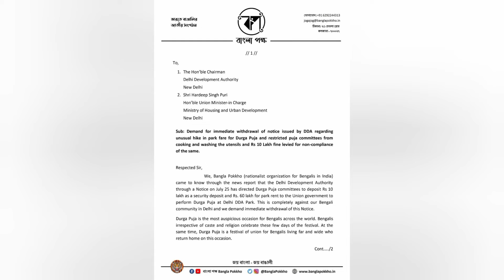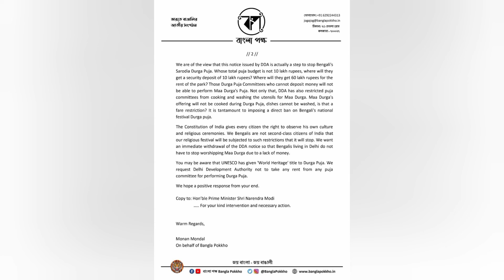এবার DDA, প্রধানমন্ত্রী ও কেন্দ্রীয় নগরোন্নয়ন মন্ত্রীকে চিঠি দিল বাংলা পক্ষ, বিষয় দুর্গাপূজা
দিল্লি ডেভেলপমেন্ট অথরিটি (DDA) গত 25 শে জুলাই একটি নির্দেশিকায় জানিয়েছে যে দিল্লি DDA পার্কে দুর্গাপুজো করতে গেলে সিকিউরিটি ডিপোজিট ১০ লাখ টাকা এবং পার্কের ভাড়া বাবদ ৬০ লাখ টাকা কেন্দ্রীয় সরকারের কাছে জমা দিতে হবে। মা দুর্গার ভোগের রান্না করা যাবে না এবং বাসনপত্রও ধোয়া যাবে না বলে নিষেধাজ্ঞা জারি করেছে DDA। বাঙালির দুর্গাপুজো বন্ধ করার এই চক্রান্তের বিরুদ্ধে DDA-র চেয়ারম্যান, কেন্দ্রীয় নগরোন্নয়ন মন্ত্রী এবং প্রধানমন্ত্রীকে চিঠি দিল ভারতে বাঙালির জাতীয় সংগঠন বাংলা পক্ষ।

ডিডিএর জারি করা এই নির্দেশিকা আসলে বাঙালির শারদীয়া দুর্গোৎসব বন্ধ করার ষড়যন্ত্র। মা দুর্গার পুজো করতে ৬০ লক্ষ টাকা পার্কের ভাড়া! ১০ লক্ষ টাকা সিকিউরিটি ডিপোজিট! মায়ের পুজোয় মায়ের ভোগ রান্না হবে না, বাসনপত্র ধোয়া যাবে না, এ কেমন নির্দেশিকা? আমরা বাঙালিরা ভারতের দ্বিতীয় শ্রেণীর নাগরিক নয় যে আমাদের ধর্মীয় উৎসবে এমন কঠোর বিধিনিষেধ আরোপ করা হবে যাতে আমাদের উৎসব বন্ধ হয়ে যায়। আমরা চাই অবিলম্বে DDA এই নির্দেশিকা প্রত্যাহার করুক, যাতে দিল্লিতে বসবাসকারী বাঙালিদের অর্থের অভাবে মা দুর্গার আরাধনা বন্ধ করতে না হয়।